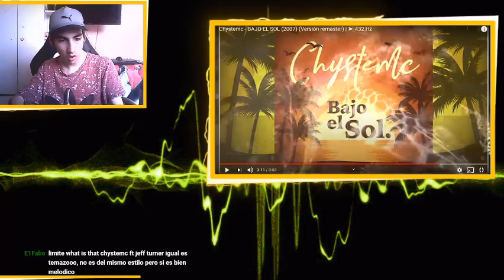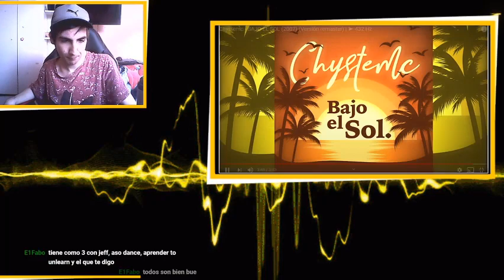REACCION A CHYSTEMC - BAJO EL SOL